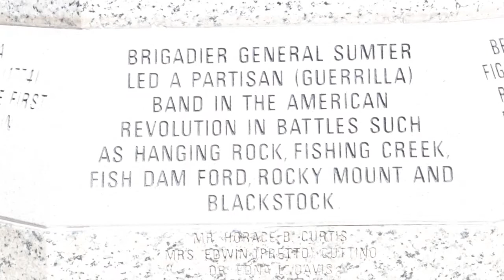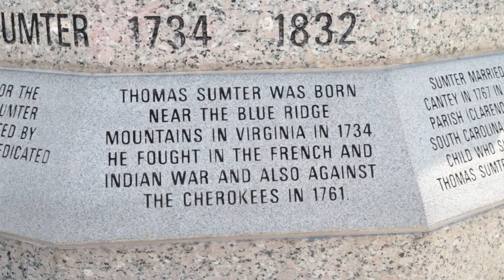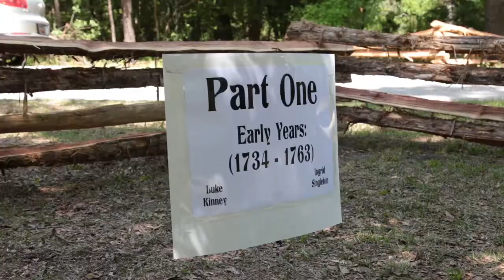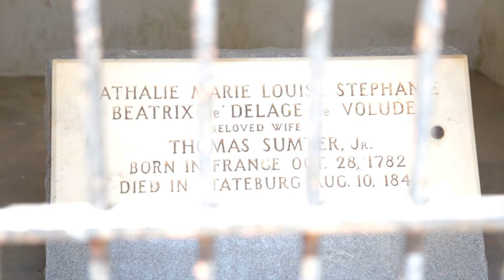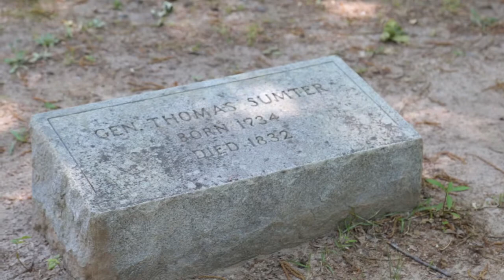Thomas Sumter Day in Sumter, S C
General Thomas Sumter Memorial Park was the site for a day to honor and remember our county and city's namesake -- a Revolutionary War hero who earned the nickname "Gamecock" for his fierce fighting techniques against the British. Students from Wilson Hall and Thomas Sumter Academy helped lead tours of the park, which was recently cleaned up thanks to the S.C. Department of Parks, Recreation and Tourism.